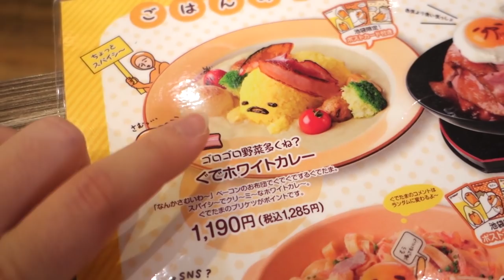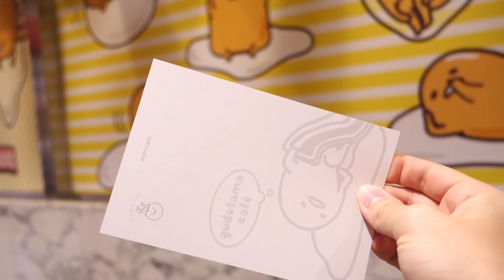GUDETAMA CAFE & Q&A VLOGMAS DAY 15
Today I go to the Gudetama cafe with Mimei! Come eat delicious Gudetama food with us in Ikebukuro plus a Q&A!

▼FILMED ON▼
Sony DSC RX100M3

▼EDITED▼
Premier Pro